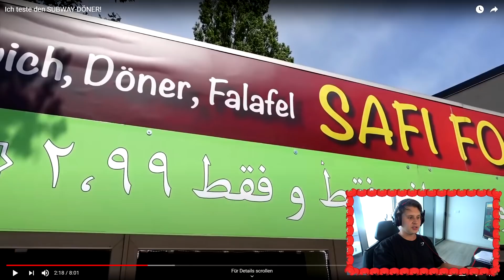SUBWAY DÖNER? WIE SCHMECKT DER?🧐🥪 - Evanijo Glubscht👀